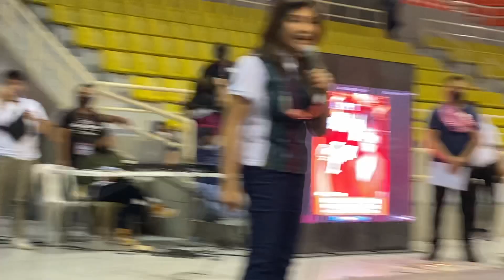SENATOR IMEE MARCOS NAPA SIGAW SA HARAP NG PBBM SUPPORTERS NATUTULALA ANG LAHAT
Mga KaNinja baka naghahanap kayo ng partner,